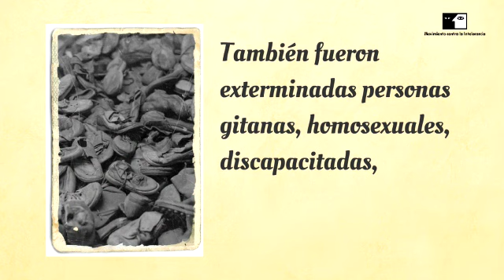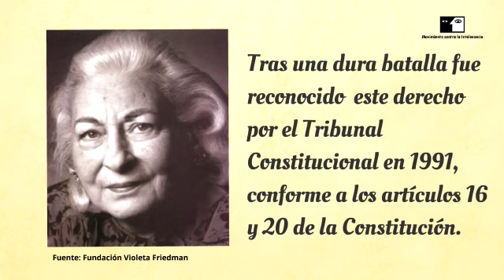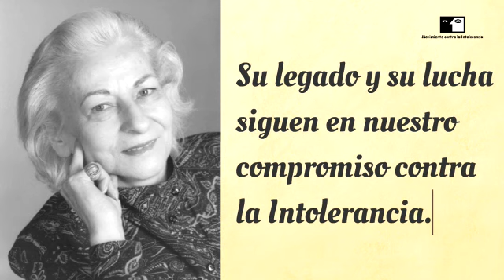Violeta Friedman Homenaje 01102020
Violeta Friedman ante de cumplir los 14 años fue deportada, con otros miembros de su familia, a Auschwitz-Birkenau, del que tuvo la suerte de salir con vida.
Durante seis años se enfrentó en los tribunales contra el general nazi Leon Degrelle, fundador del Partido Rexista Belga, exiliado en España, consiguiendo la victoria en el Tribunal Constitucional en 1991.
Se convirtió en una activista contra el olvido, haciendo una brillante defensa de los Derechos Humanos y luchando contra toda manifestación de intolerancia, xenofobia, odio y fanatismo. En el año 1996 fue nombrada presidente de Honor de Movimiento contra la Intolerancia y su legado continúa.